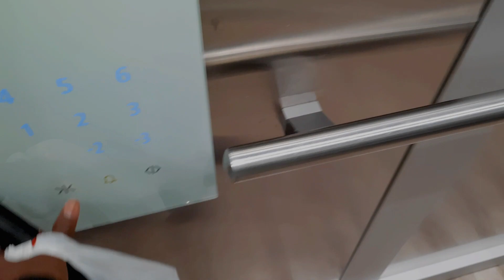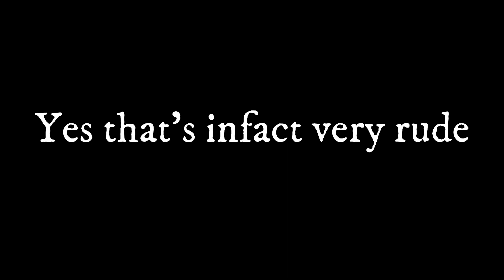A workday in the life of a Namibian GIS Specialist | Vlogmas day 4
Hey 🐇!
Spend a workday with a Namibian GIS specialist.We will be giving training, noticing setbacks and solving problems.